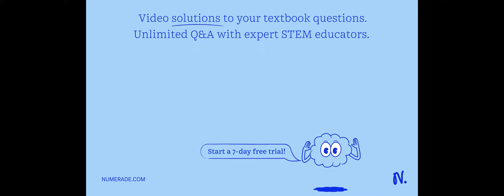Calculate the pOH of an aqueous solution with [H+] = 5.62 x 10-11 M